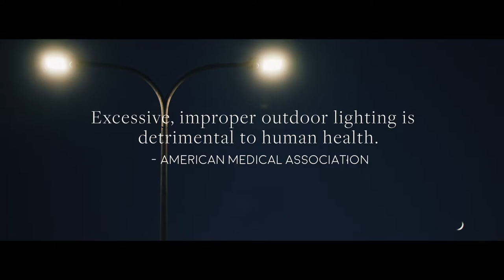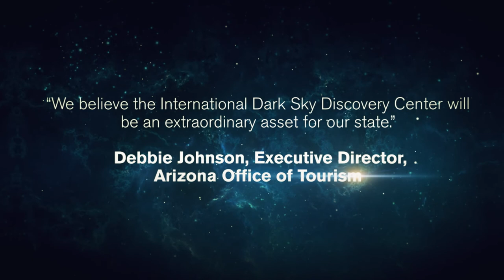International Dark Sky Discovery Center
The multi-functional International Dark Sky Discovery Center (IDSDC) focuses on dark sky preservation as a portal to better understanding astronomy, the space program, the universe, and life on earth. DarkSkyCenter.org